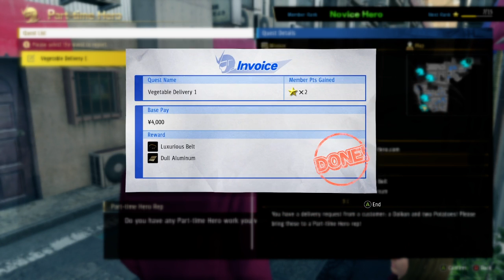Yakuza: Like A Dragon | Chapter 5, Part 7 - Sumire The Craftswoman